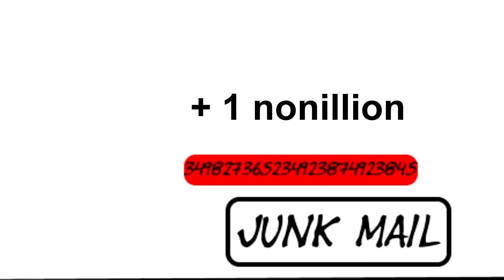The Junk Folder | Animation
Hey guys hope you enjoy this video! HAVE A GREAT DAY!

Make sure to flag all mean, spam, and hateful comments as we don't need that here :D

What Are You Doing This Deep Down Into The Description?